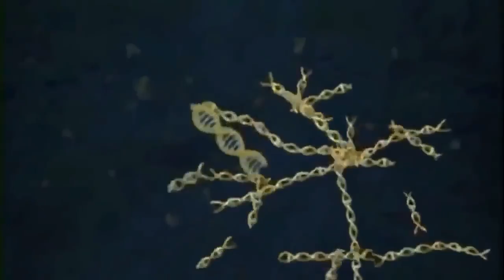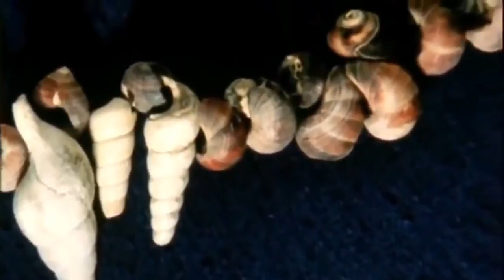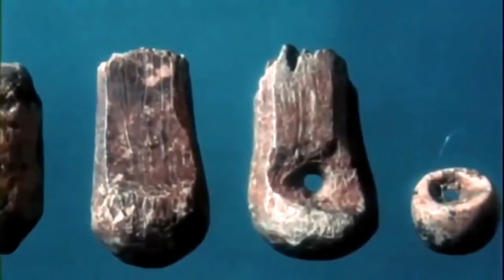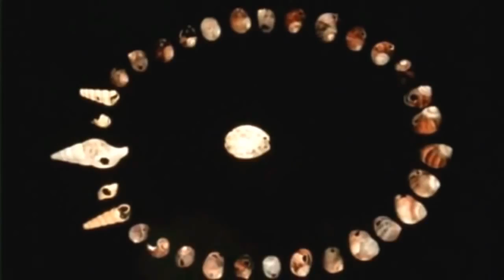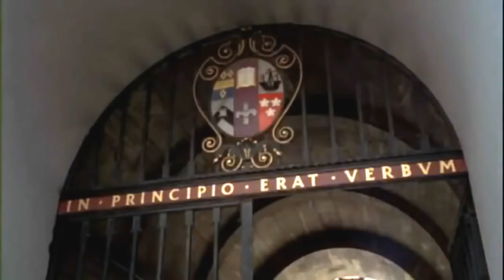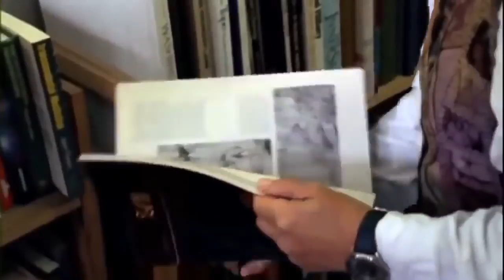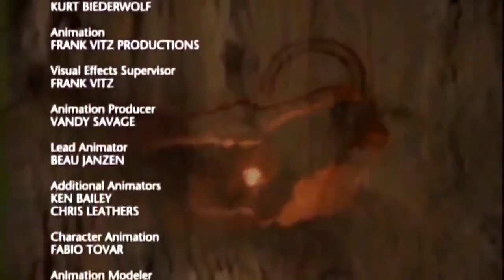The explosion in the brain Documentary National Geographic 2017 [ Mr Roman ]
Video creator by Mr RomanThe explosion in the brain Documentary National Geographic 2016